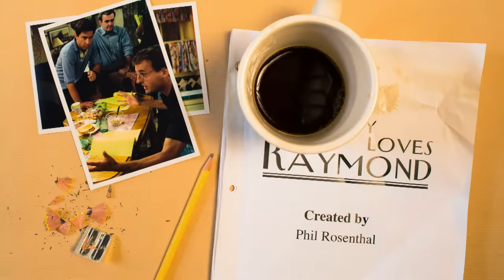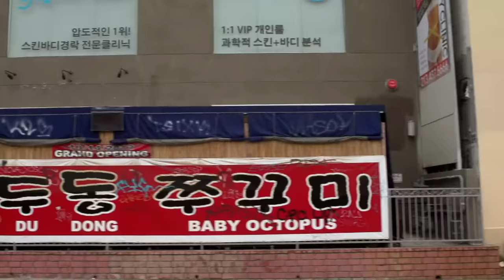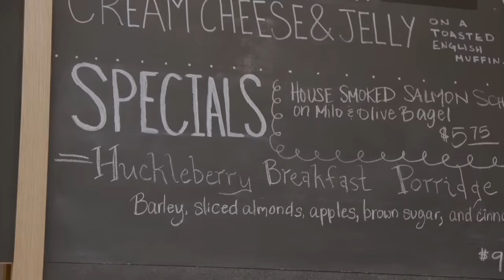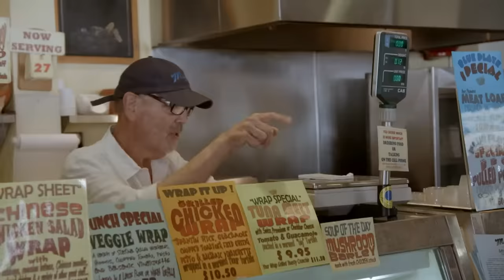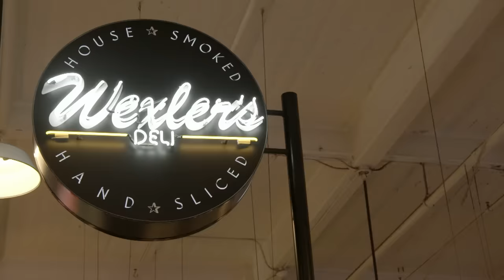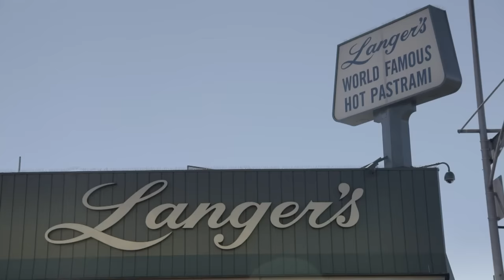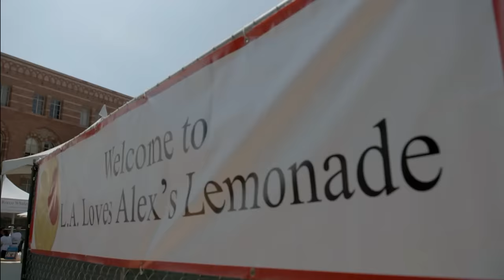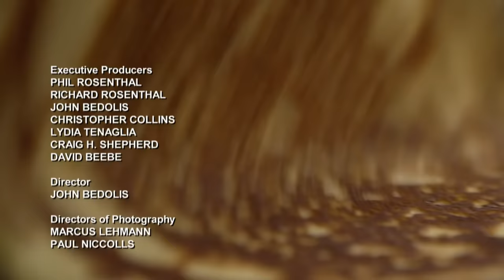The Hidden Food Treasures of Los Angeles | I'll Have What Phil's Having | Full Episode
Phil explores the culinary gems of his own backyard, inviting friends including Martin Short, Allison Janney, and Ray Romano to dine with him at his favorite food spots around Los Angeles. LA has much more more to offer than alfalfa sprouts and mashed yeast. (Originally aired 2015)

I'll Have What Phil's Having
Embark on an international culinary expedition with Phil Rosenthal, creator of the TV hit Everybody Loves Raymond, and one of Hollywood's funniest producers. Join Phil as he explores six culinary capitals of the world in search for the best of a city's specialty, or one of its most unusual dishes.